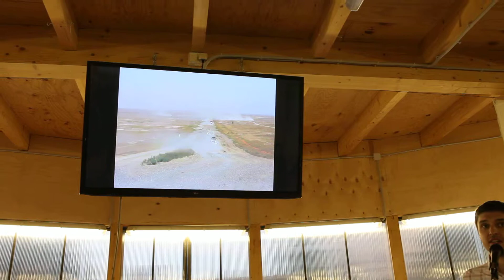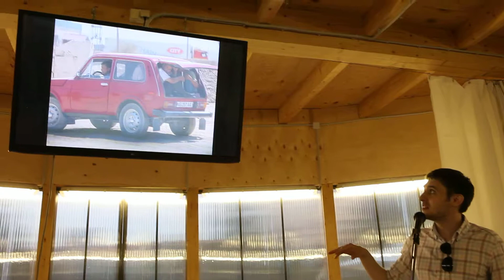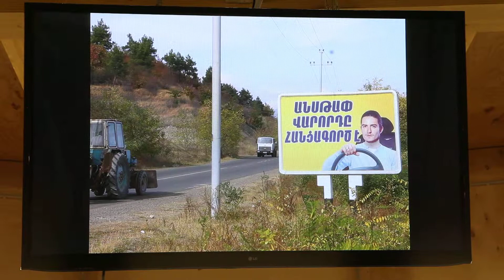Дороги, которые мы выбираем. Сергей Знаемский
21 мая 2013 года на Печа-куче №21 в павильоне ШКОЛА Парка искусств МУЗЕОН корреспондент журнала «Авторевю» Сергей Знаемский рассказывает об удивительных дорогах, по которым он ездил, и удивительных местах, куда эти дороги ведут.